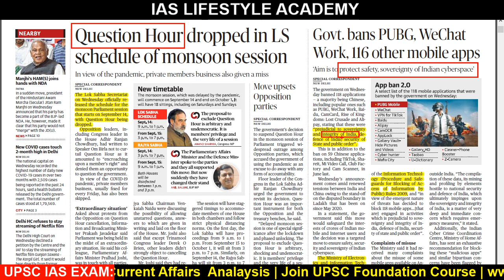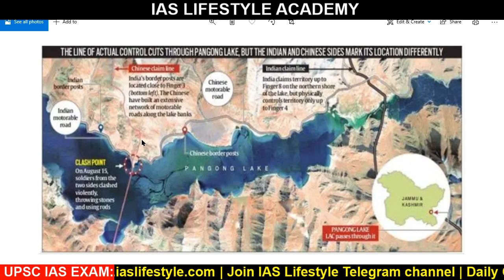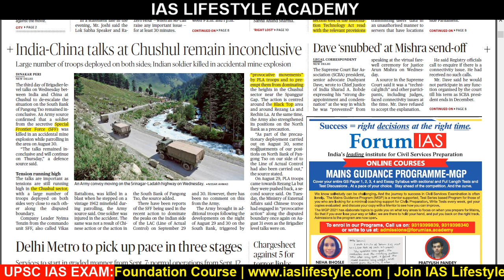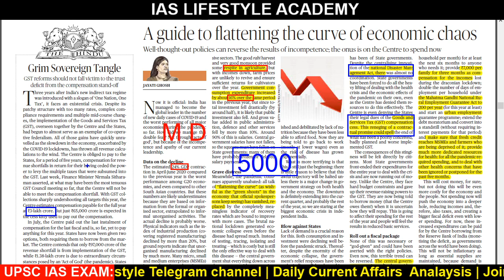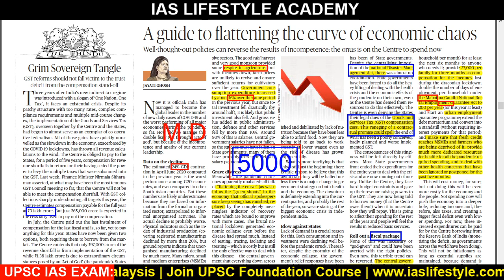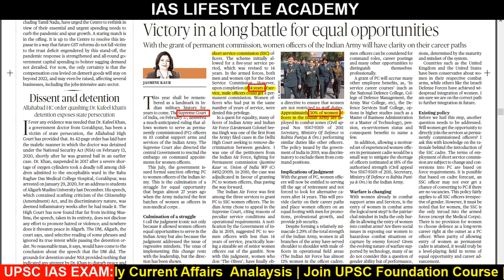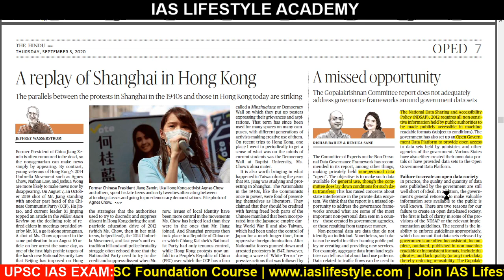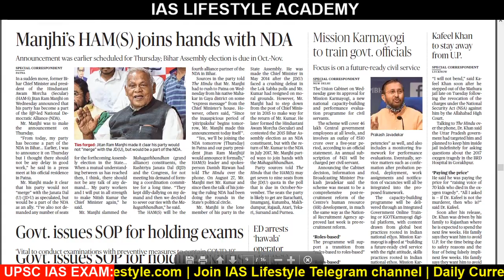Daily Current Affairs 03 September 2020 the Hindu Analysis for UPSC IAS EXAM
Aa video ni andar me tamn ofe janavyu che k gujarat ma ketla UPSC IAS exam course che. Tamare mate kyo course saro che ane tamare self preparation karvi hoy to receive kevi rite kari sakay. aa video tamne khub upyogi thase.

Your Teacher
Umesh Prajapati